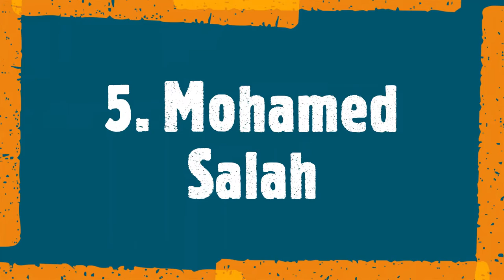10 highest paid Footballers of 2020 | Forbes List | Sports Baba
Forbes has recently announced the list of 10 highest-paid footballers. These are the players who made a place in the rankings of highest-paid football players:
1. Lionel Messi
2. Cristiano Ronaldo
3. Neymar Jr.
4. Kylian Mbappe
5. Mohamed Salah
6. Paul Pogba
7. Antoine Griezmann
8. Gareth Bale
9. Robert Lewandowski
10. David De Gea
Watch the video to know how much your favorite players are earning and what are their sources of income?

***Note:***